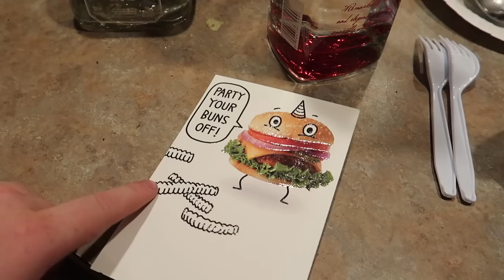MY $2,500 BIRTHDAY GIFT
My 23rd Birthday was an absolute blast! I got a crazy birthday gift or so I thought...

WHATS UP!!!